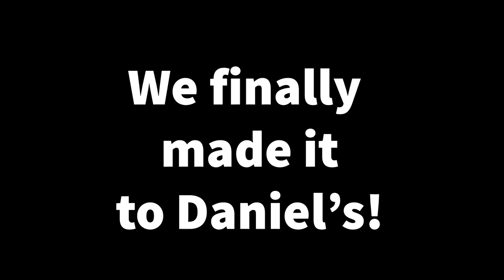EuroVelo Day 8 - Getting to Daniel's Place in Wiesbaden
We woke up to a clear but chilly morning well rested from our night in Belgium. On the road to Luxembourg! I think the good sleep and the good food was helping to keep my growing crankiness at bay. I was very excited to get to the train station and get on a train!! I love the train:) And we managed to navigate the whole process with very few problems. Thanks to the friendly station lady who gave us a nice deal on our tickets. and we were so happy to see Daniel we forgot to pull out the camera and take video of the table full of chocolate and beer/wine!!